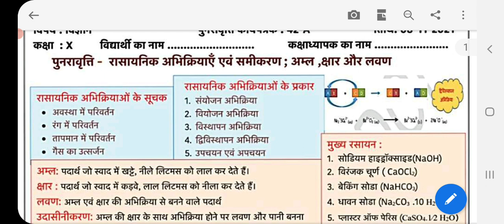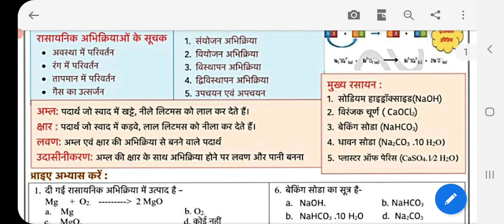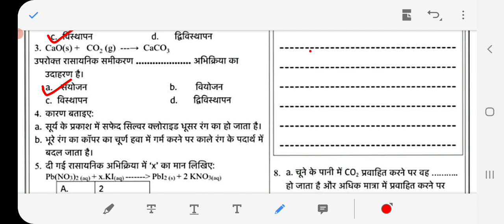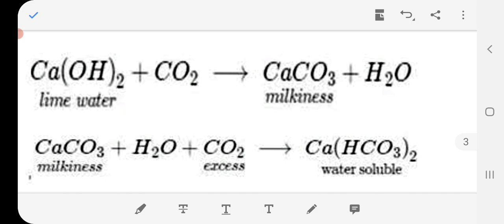Solution of science worksheet 42- A Class 10th in hindi | hindi medium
Solution of science worksheet 42- A Class 10th in English | Science Class 10th in English